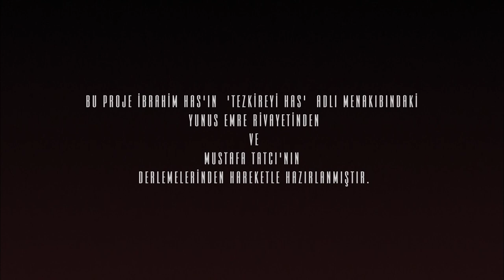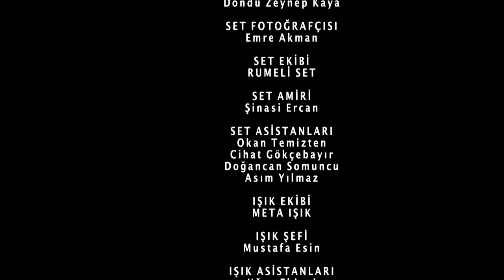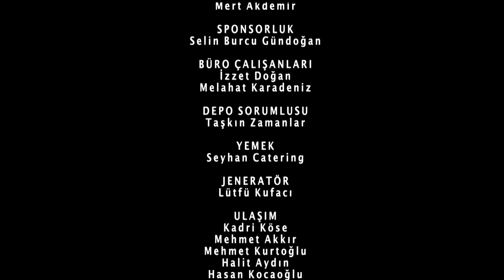Yunus Emre: Journey of Love Episode 5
To watch Yunus Emre: Journey of Love and more, sign up to tabii now!

Yunus Emre: Journey of Love's story: Following his education and approval, Yunus is assigned as the kadı of Nallıhan. En route to his post, he meets a mystic named Tapduk Emre. This encounter harbors realms that will transform Yunus forever and make him an outstanding figure in the world of philosophy and sufism.

Payidar Tüfekçioğlu, Baran Akbulut, Yusuf Gökhan Atalay, Seda Tosun, and other brilliant actors are playing in "Yunus Emre: Journey of Love''.

Production company: Tekden Film
Producer: Mehmet Bozdağ
Director: Kamil Aydın, Emre Konuk
Senarist: Mehmet Bozdağ, İsa Yıldız
Genre: History, Biography

Yunus Emre: Journey of Love and more on tabii💚